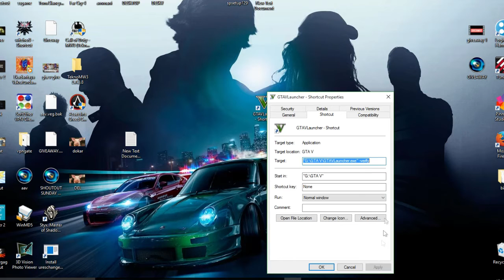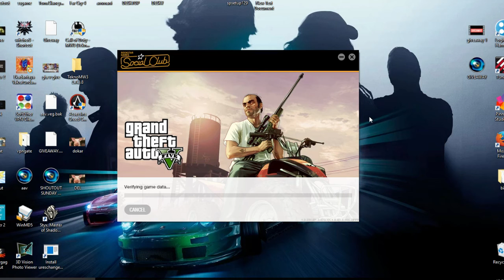HOW TO FIX GTA V ZLIB.EXE ERROR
This will fix the zlib.exe please reinstall your game - this problem :D

Redownloading the patch !
Connection to server lost?
retry?
still not downloading?
Try this fix :D

and let me knw :D

MUSIC CREDITS OMFG !!